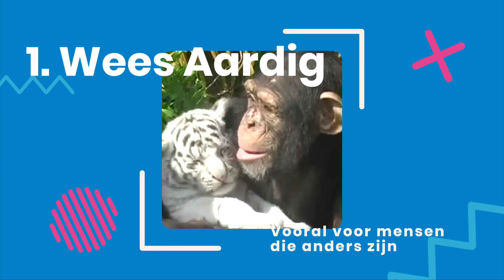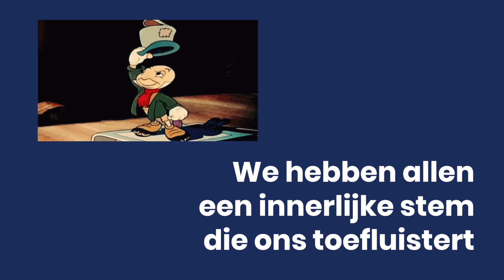BeTheChange in 2020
Vond je vorig jaar een lastig jaar? Hier zijn vier eenvoudige dingen die we kunnen doen om in 2020 ons beste zelf te worden. Om de wereld te veranderen (en de trollen het zwijgen op te leggen) moeten we eerst onszelf veranderen.

MB01Y9UGTPBS5MD